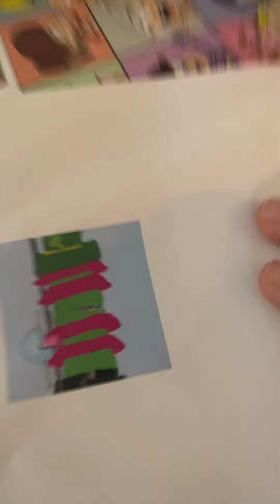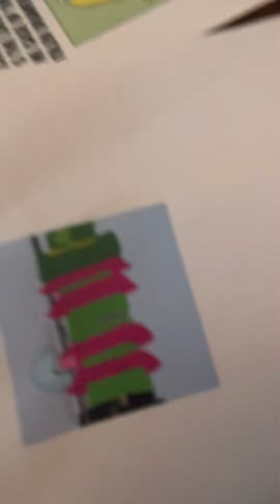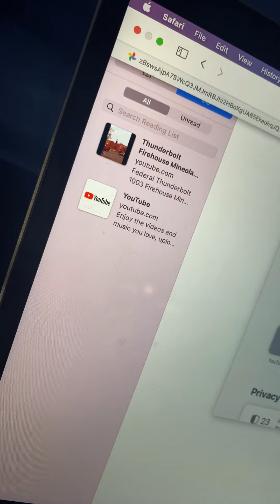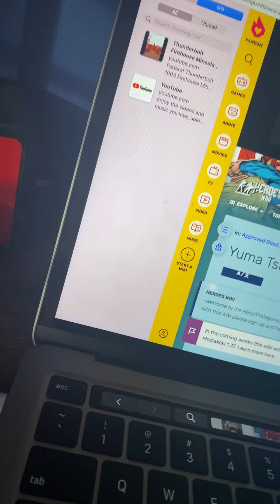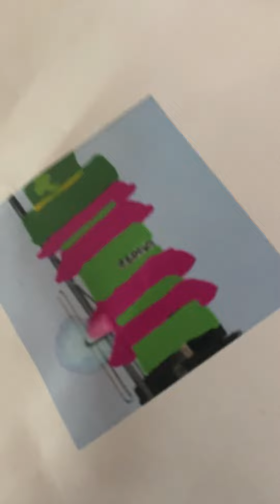Tornado siren zexal episode 23 Fedelcodes room